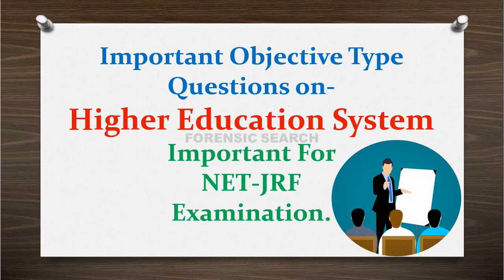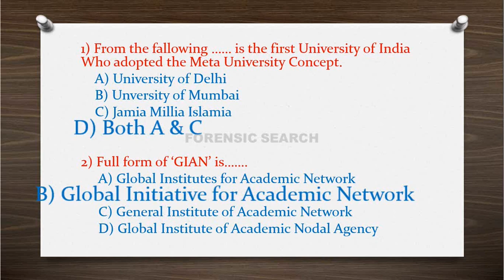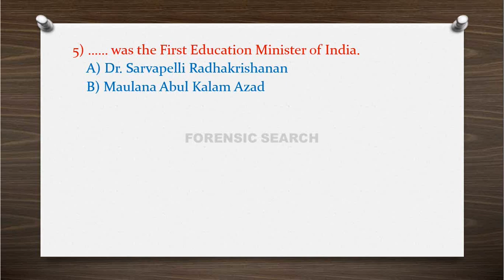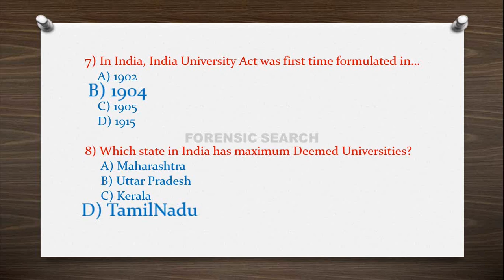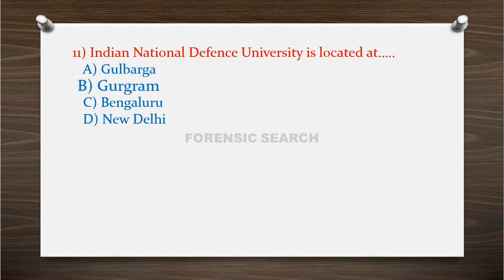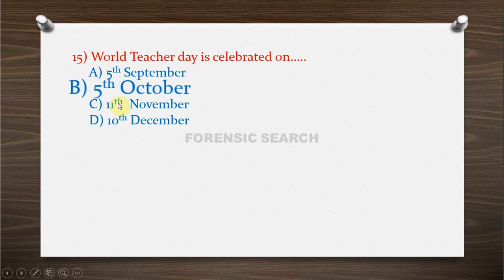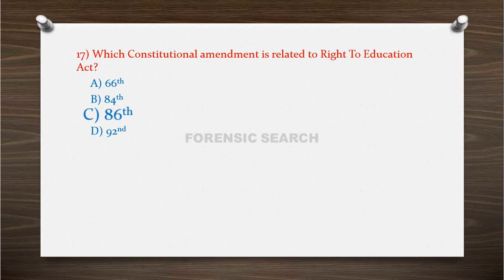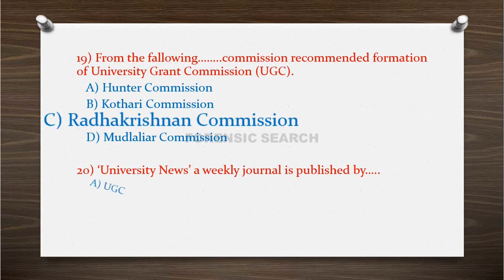Important Objective Questions On Higher Education System of India | Useful for UGC NET-JRF Exam.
Hi, I am Deepak Kaldhone.
In This video I have Covered Some Important Objective Type Questions on Higher Education System of India which will be helpful for Assistant Registrar Examination 2020 of Indria Gandhi National Open University, NET- JRF Examination as well as for other Competative Examinations.

Link for UGC Paper-1 book for Higher Education syllabus-

This Video is Uploaded for Education Purpose Only.